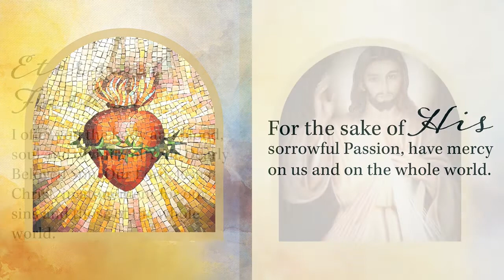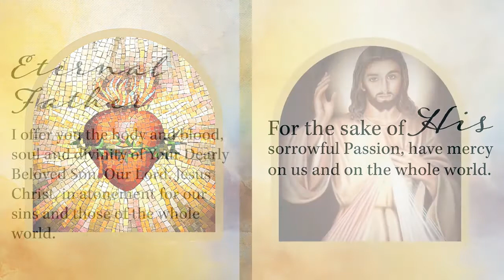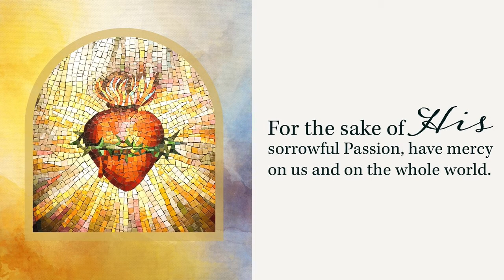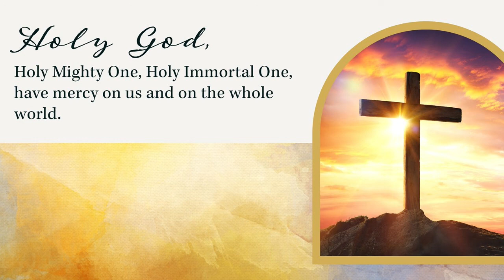Divine Mercy Novena